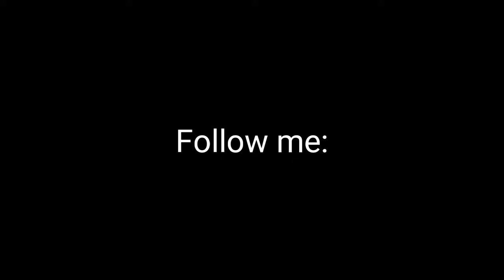Tutorial Skin Fade Haircut PALING DETAIL dan LENGKAP!!!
Tutorial lengkap membuat Skinfade tanpa Overcomb.
Tutorial Skinfade haircut paling Detail dan Lengkap cuma ada di Channel Rudiantoko 1320

Support terus akun ini supaya lebih bermanfaat.

Thank you guys very much!